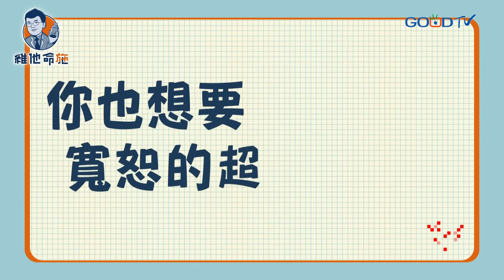看完復仇者聯盟，其實，我們更需要這個.... ‖ 施以諾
寬恕這種東西，它就像一種無形的超能力，它也能夠幫助我們在生活中化解很多不必要的一些紛爭，以及一些困擾。你聽過復仇者聯盟嗎？如果願意的話，其實我覺得我們這個社會上，最需要的其實是寬恕者聯盟，多一點懂得寬恕別人的人。